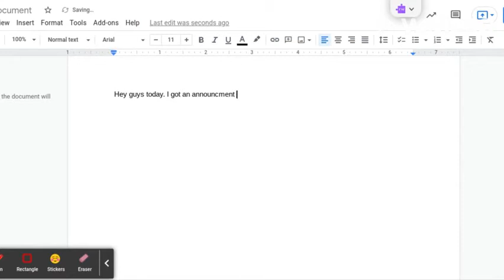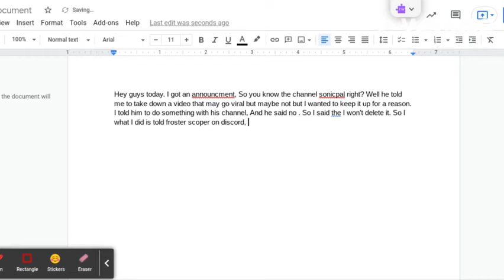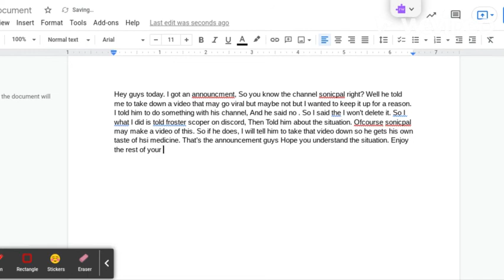My announcement on Sonicpal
So basically My be like video got a misunderstanding from sonicpal, So yeah he reported it for harrasment and Violent content
I hope he learned his lesson from his trouble making situation